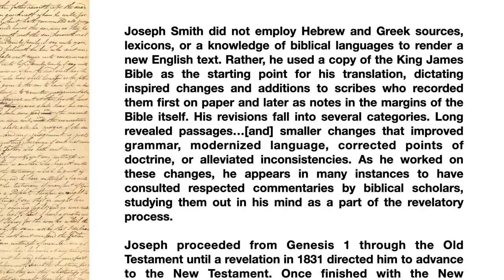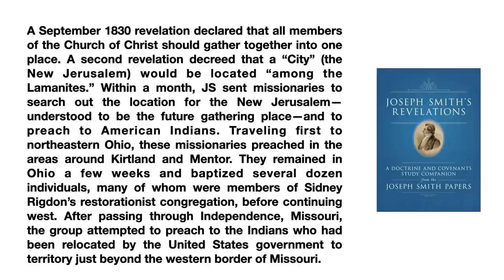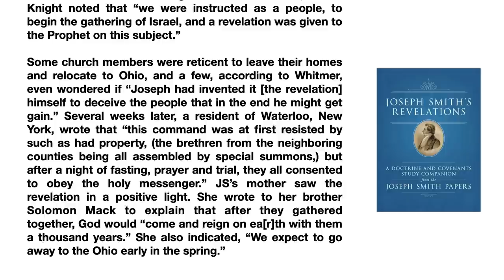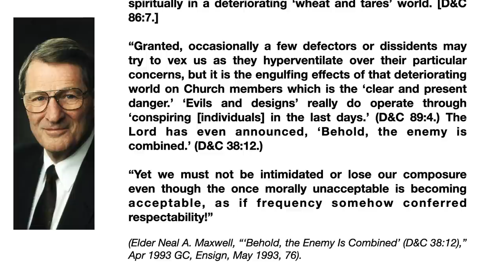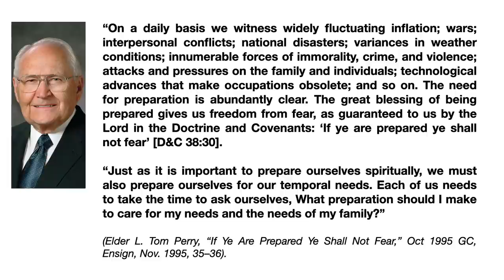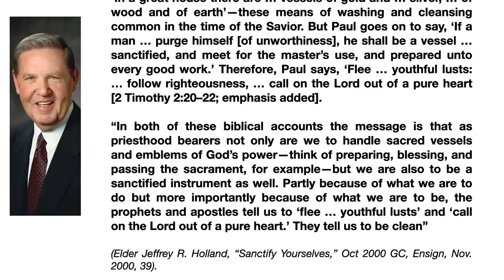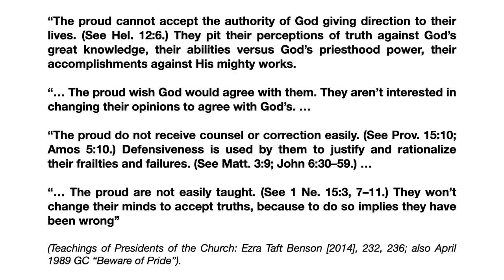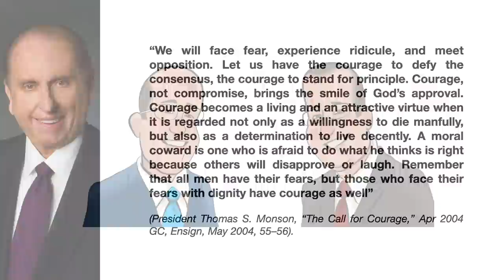Scripture Gems Ep. 15- Come Follow Me: D&C 37-40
So much great doctrine to help us in time of need. And meet James Covell - he covenanted to follow any command from the Lord. See what happens next and what we can learn from it.
Timecodes:
JST - 01:24
D&C 37 - 11:15
D&C 38 - 17:30
D&C 39 - 46:13
D&C 40 - 55:23

JOSEPH SMITH TRANSLATION BONUS CONTENT
Ensign Aug. 1997 - “The Joseph Smith Translation: ‘Plain and Precious Things’ Restored” by David Rolph Seely
Robert J. Matthews:
Ensign Dec. 1972 - “Joseph Smith’s Inspired Translation of the Bible”
New Era Apr. 1977 - “Why don’t we use the Inspired Version of the Bible in the Church? Would it be helpful to me to read it?”
Ensign Jan. 1983 - “Joseph Smith’s Efforts to Publish His Bible Translation
JST at the Joseph Smith Papers Project
That Promised Day at BYUtv Timecodes for JST - 28:40 - 32:53

Pres. Henry B. Eyring “Mountains to Climb” April 2012 GC